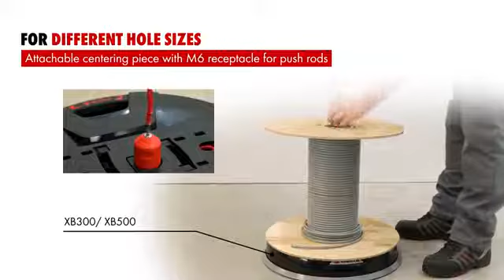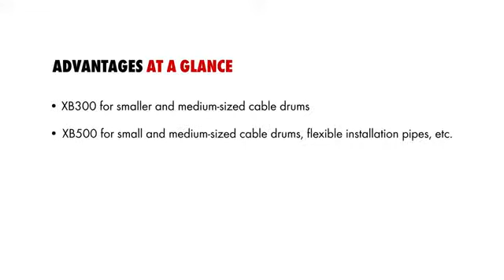WURTH XB300 0975811300 - XB500 0975811500 - WS900 0975811900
XB300
Særligt velegnet til beskadigede kabeltromler, løse kabler osv. Bæreevne op til 300 kg
Den kompakte kabeldispenser har et let og fladt design
6 gummibelagte fødder for et fast, skridsikkert fodfæste
Ideel til beskyttelse af overflader på overfladebehandlet gulv
Aftagelig, central dorn til de forskellige hulstørrelser på kabeltromler
Det giver problemfrit og effektivt arbejde uden kabelrod

XB500
Særligt velegnet til beskadigede kabeltromler, løse kabler osv. Bæreevne op til 800 kg
12 gummibelagte fødder for en skridsikker og fast placering

WS900
Vedligeholdelsesfrie, højtydende ruller med kuglelejer i høj kvalitet
Robust aluminiumskonstruktion i rustfrit stål
Velegnet til udendørs brug
Med en spolebremse til hurtig og nem udskiftning af kabeltromlen
Den smalle konstruktion gør det muligt at bruge den effektivt i smalle og trange steder